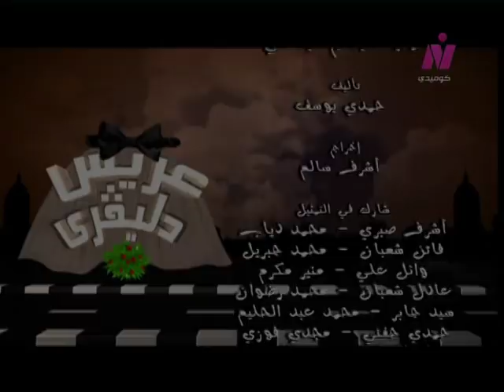مسلسل ״عريس دليفري״ ׀ هاني رمزي – إيمي سمير غانم ׀ الحلقة 17 من 30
تأليف: حمدي يوسف
كلمات الأغاني: الشاعر/ حسن عطية
موسيقى تصويرية وألحان وتوزيع موسيقي: محمود طلعت
منتج فني: أحمد البربري
إخراج: أشرف سالم

بطولة:
هاني رمزي - إيمي سمير غانم.
النجوم حسب الظهور:
بالاشتراك مع:
الطفلان:
شادي إيهاب - زينة هاني.

إنتاج وتوزيع: الشركة المصرية لمدينة الإنتاج الإعلامي